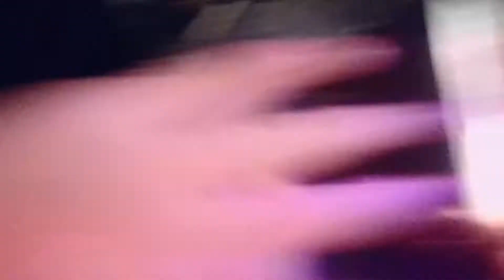BQ - "Brian Jones" at Kinoto club in Shibuya, Tokyo 9-10-17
Sorry for the poor filming job in the 2nd half but a drunk Japanese friend started trying to mosh with me, which totally threw me off balance. That's OK though. Not everything has to be perfect :)